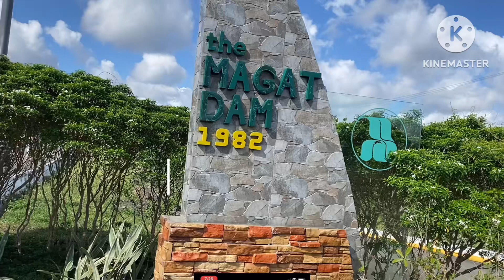AMAZING PLACE MAGATDAM | Maricel Catabay